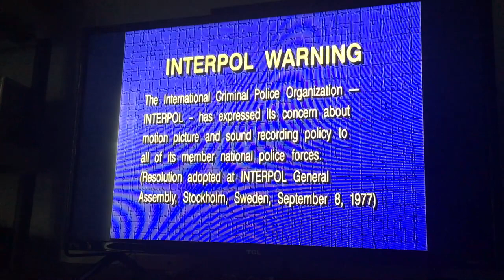Opening to The Wiggles Yummy Yummy 2002 DVD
This is an Opening Video to the 2002 DVD of the very first Wiggles Release in the USA and it’s Yummy Yummy. I hope you guys enjoy it.